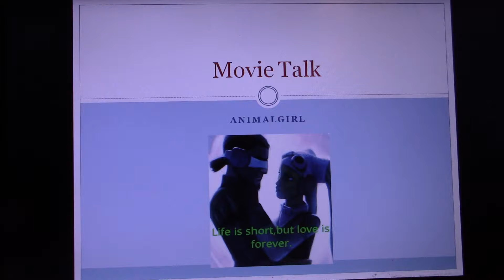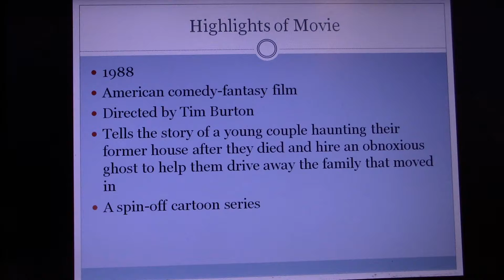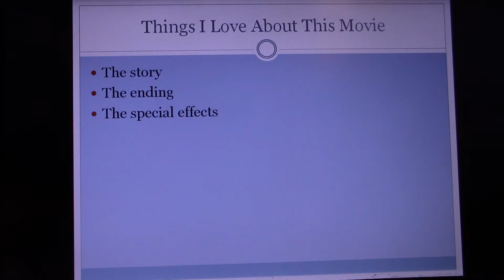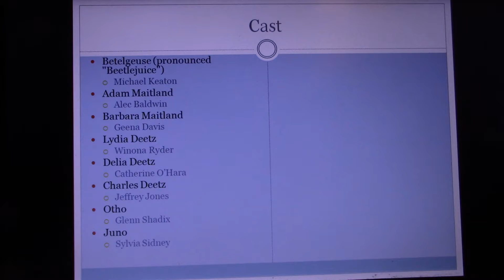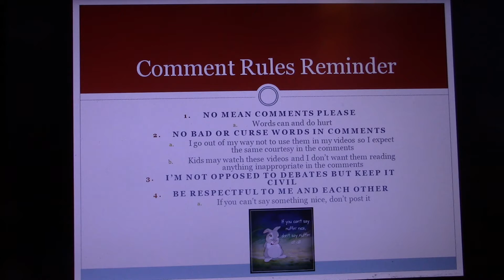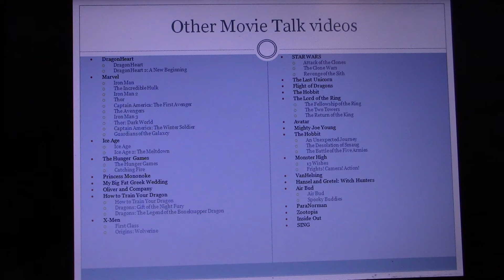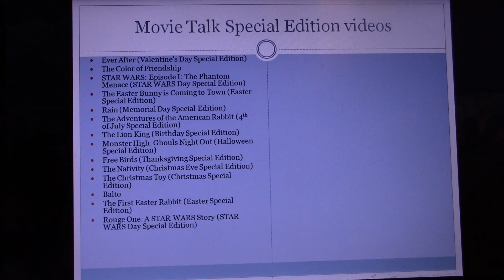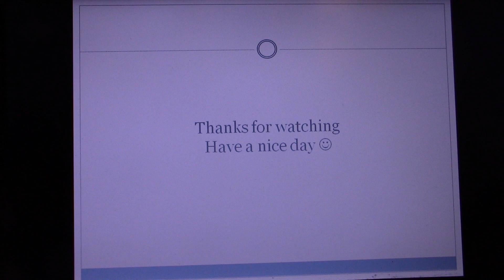Movie Talk on Beetlejuice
A young yuppy couple haunting their house after their deaths heir a "bio-exorcist" to scare away the family that moved in

Question of the Week:
Have you ever had the feeling that something is watching you even though you couldn't see it?